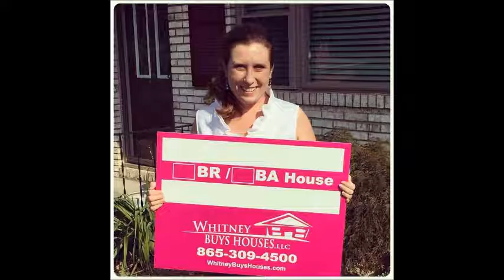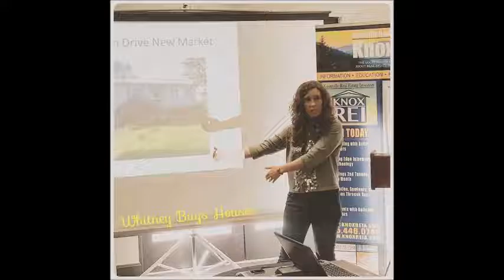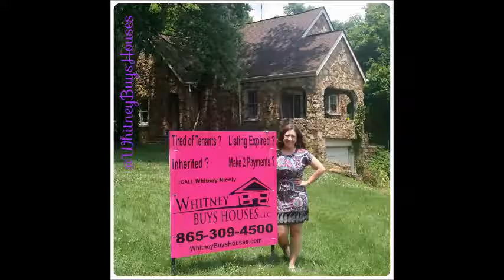All Real Estate, All the Time 8-6-16: Part 2 of 4 - Mailbox Money and Snakes!